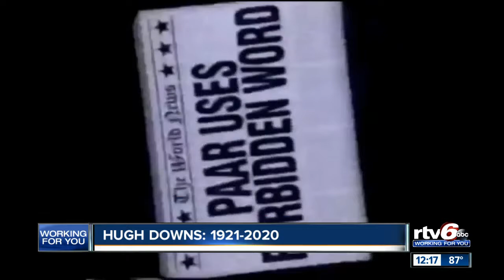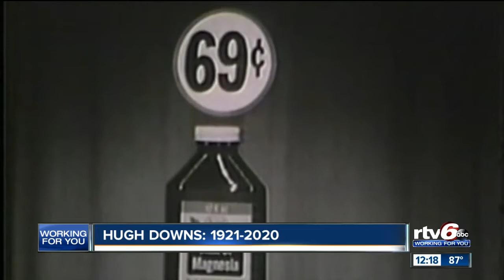Hugh Downs, RIP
Farewell to the man who literally did it all in broadcasting.